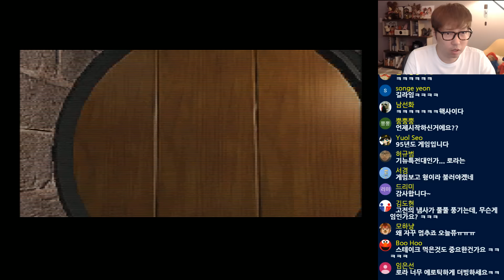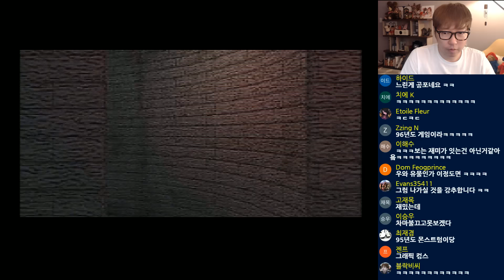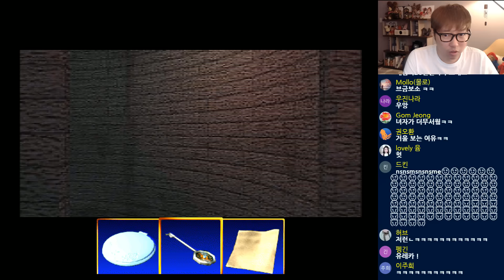대도서관] D의 식탁 1화 - 고전 명작 공포게임 (D's Diner)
*161115 대도서관] D의 식탁 1화 - 고전 명작 공포게임 (D's Diner)